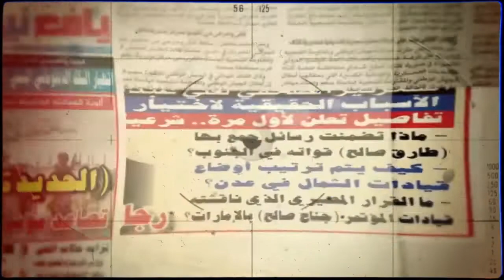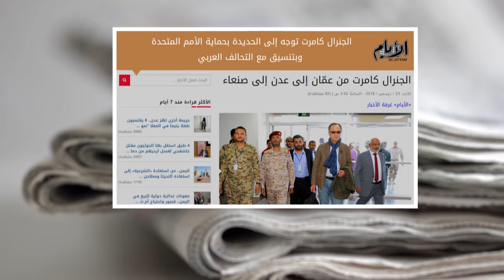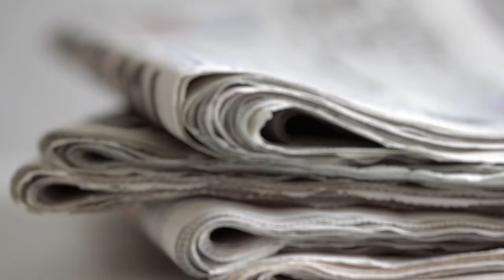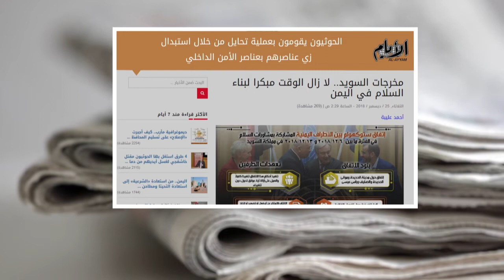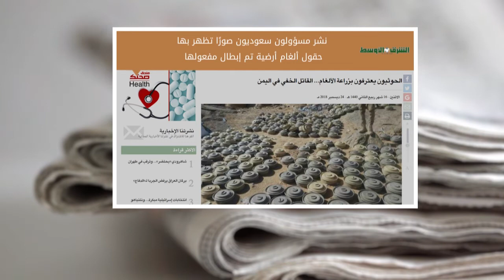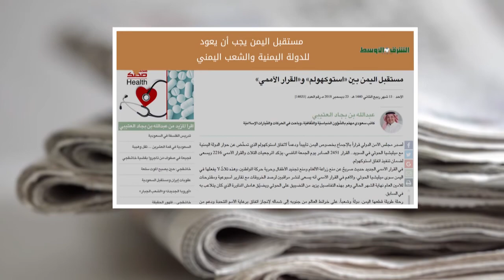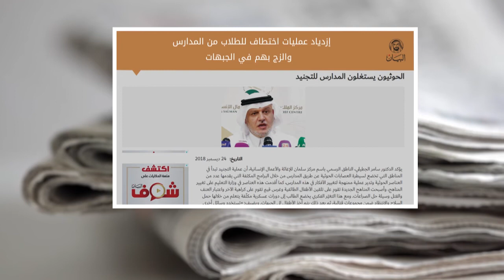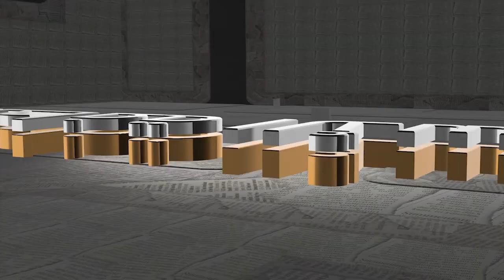صحافة الأسبوع من قناة_المكلا 28 ديسمبر 2018م